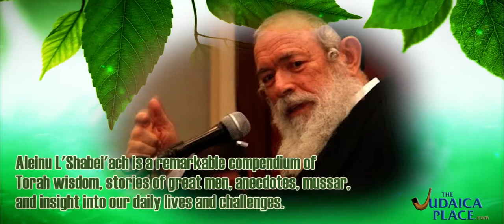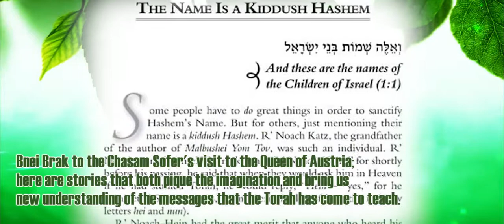Aleninu Lshabeach Rabbi Yitzchok Zilberstein